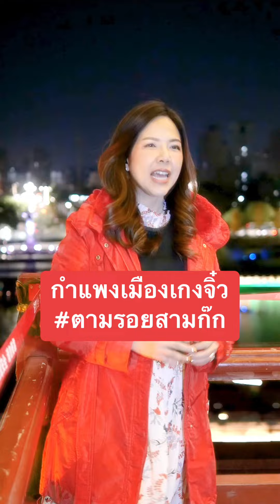กำแพงเมืองเกงจิ๋ว